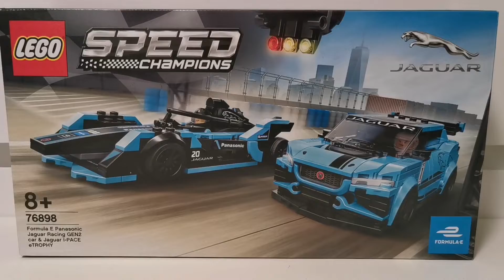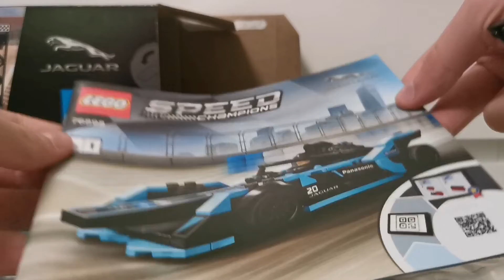LEGO Speed Champions 76898 | RECENZJA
Siema, dziś recenzja Lego 76898 Speed Champions - Formula E Panasonic Jaguar Racing GEN2 car i Jaguar I-PACE eTROPHY. Zapraszam do oglądania!